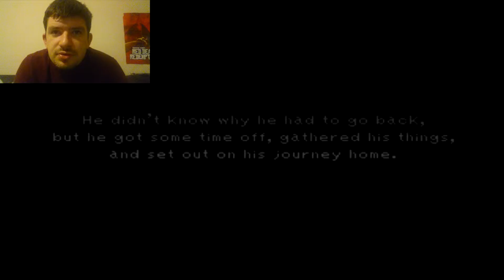un nouveaux dans l’équipe (FINAL FANTASY 9) # 26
je vous laisse regarder la vidéo si vous voulez soutenir cette chaîne laisser moi un petit pouce bleu , de partager cette vidéo sur les réseaux sociaux et à vous abonner, c'est gratuit ;)
chao-chao les amis.